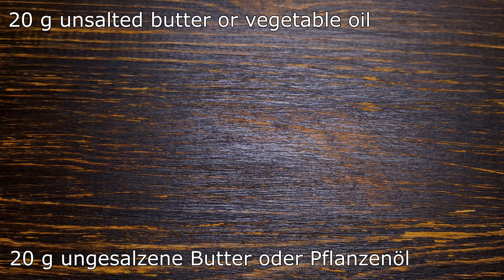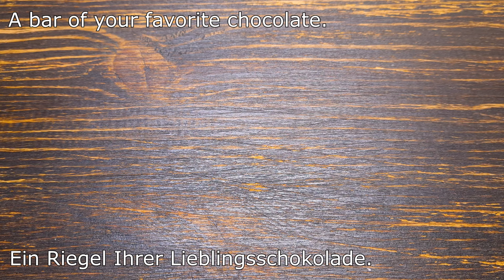Das einfachste Schokoladenkuchenrezept | Einfach mixen und der Kuchen ist fertig!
Der Kuchen ist sehr einfach und sehr lecker! Achtung, es ist schwer aufzuhören! ;) Jeder kommt mit dem Rezept zurecht. Der Keks ist luftig. Versuch es! Tolles Rezept für Weihnachten!

Zutaten:
30 g Kuchenmehl
20 g Kakaopulver (ohne Zucker)
2 Eier
45 g Zucker
20 g ungesalzene Butter oder Pflanzenöl
Ein Riegel Ihrer Lieblingsschokolade.
Sehr lecker! Guten Appetit!

Freunde, wenn dir das Video gefallen hat, kannst du dem Kanal helfen:
📢 Teilen Sie dieses Video mit Ihren Freunden in sozialen Netzwerken. + Das Rezept wird auf Ihrer Seite gespeichert!
👍 BEWERTE DAS VIDEO! 👍 - das ist schön für mich und wichtig für die Entwicklung des Kanals! SCHREIBE EINEN KOMMENTAR oder zumindest einen Smiley. Es ist nicht schwer für Sie, aber ich werde mich sehr freuen!